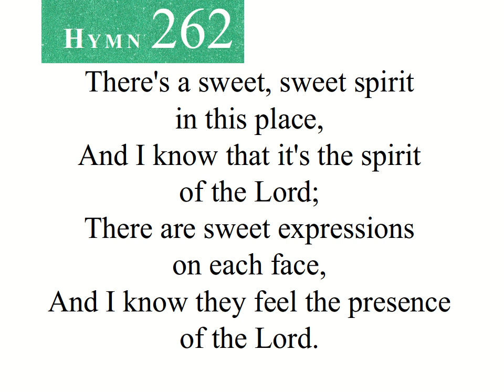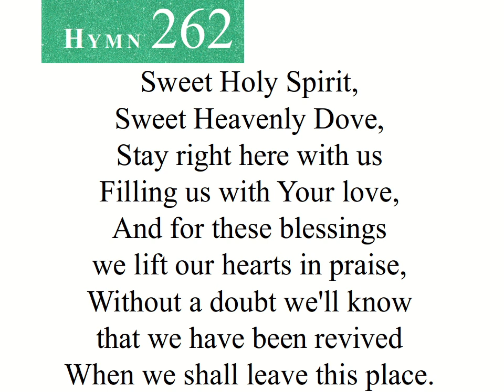262 Sweet, Sweet Spirit (instrumental)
262 Sweet, Sweet Spirit
Seventh-day Adventist Hymnal
Doris Akers, 1965